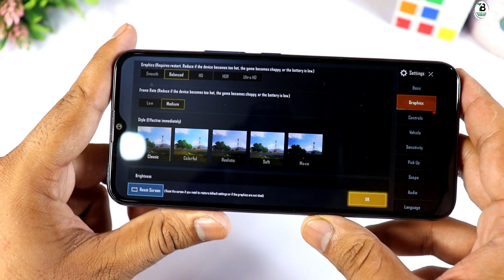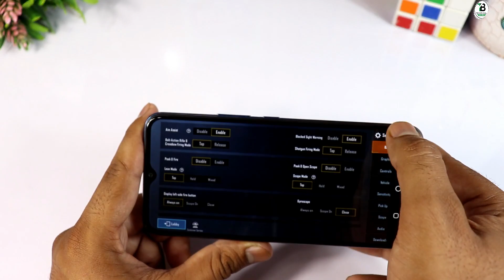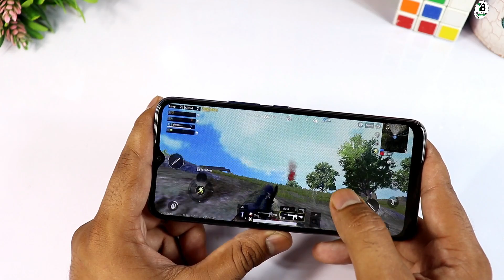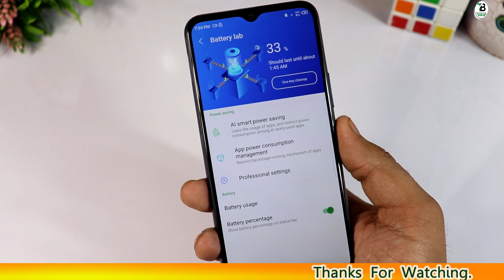Infinix Hot 8 Game Test PUBG!! - Gaming & Battery Drain Test!!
Here In this Video Fully Game Test PUBG Infinix Hot 8 & BatterY Drain Test, Please Tell me about this video in comments,